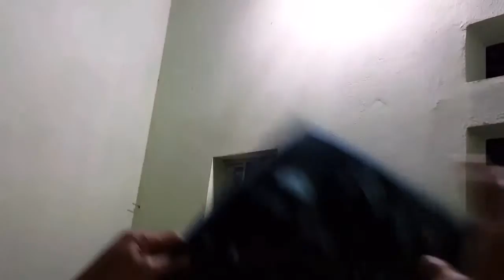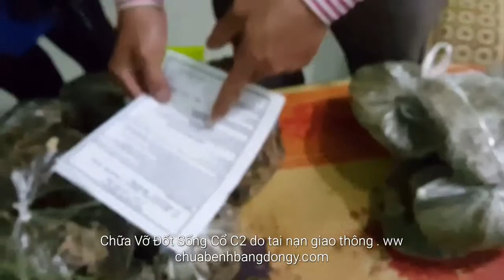Chữa vỡ đốt sống cổ bằng đắp thuốc và uống thuốc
Lương y lại văn thoan . ĐT 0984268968
địa chỉ : ngã tư cầu Hạ Dục Đồng Phú Chương Mỹ Hà Nội